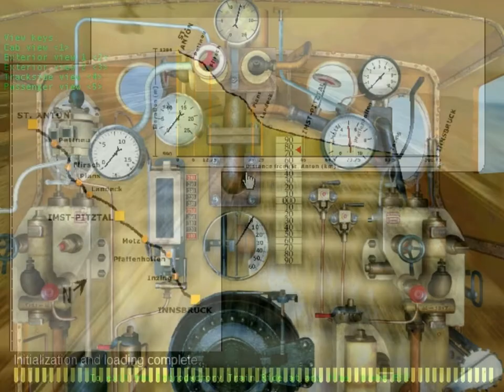Microsoft Train Simulator - Introductory Train Ride 2: Innsbruck - St. Anton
Here is another introductory train ride. Each one of these train rides has the same exact voice clips, but who cares? This is just for nostalgia. This one is in Austria, located in the continent of Europe. This time, I decided to manually switch the views. Enjoy!